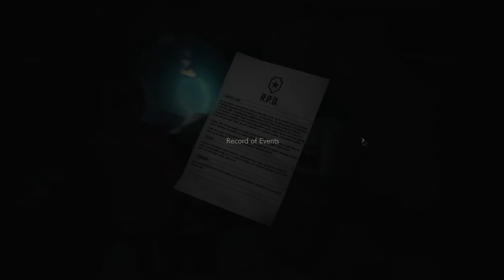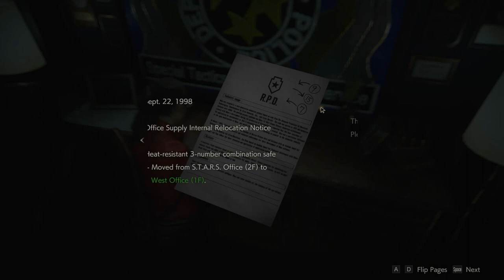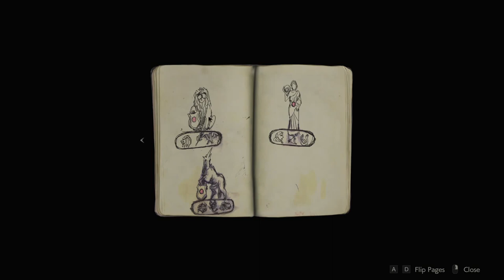Resident Evil 2 - Review | Great, But Imperfect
An in-depth review/critique/analysis of Capcom's Resident Evil 2: Remake. Despite being such a strong entry in the survival-horror series and genre, it still has some blemishes and issues that I wish could've been handled better.